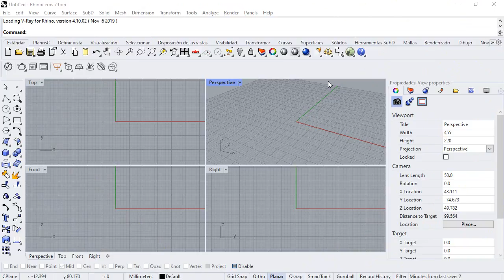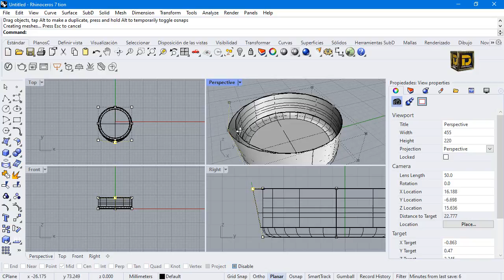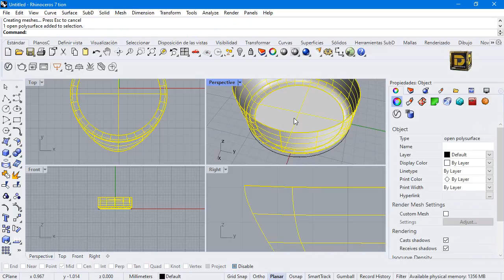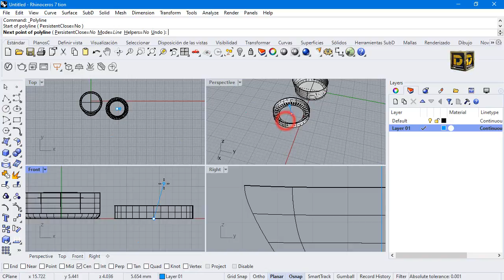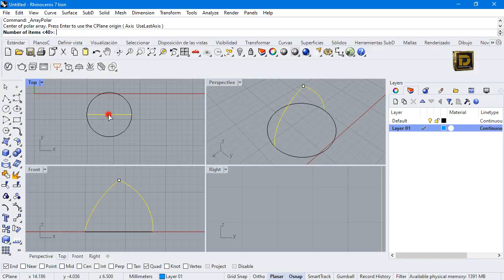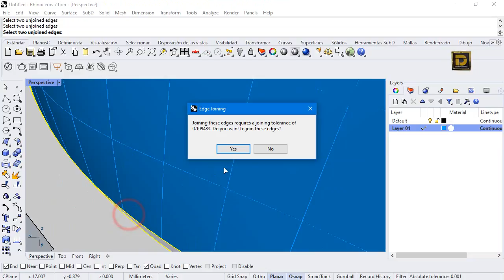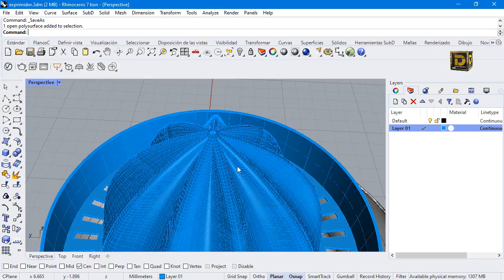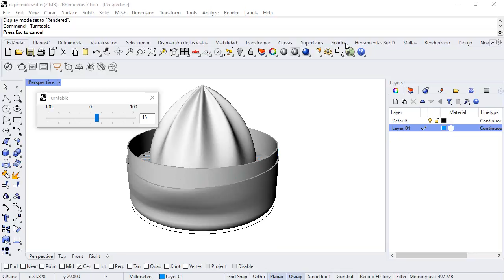RHINOCEROS MODELANDO EXPRIMIDOR DE JUGOS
RHINOCEROS EJERCICIO COMPLETO, EXPRIMIDOR DE JUGOS,
EJERCICIO BÀSICO - INTERMEDIO

cotización para:
Modelado 3d
Render
Impresión 3d
producción industrial